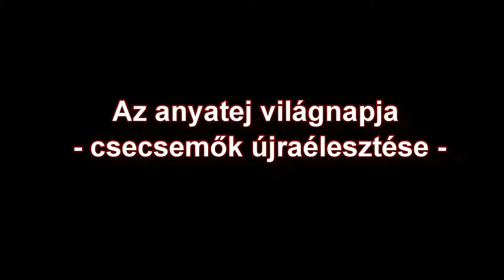Az anyatej világnapja